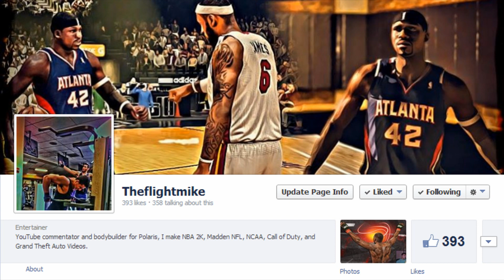Madden 15 Owner Mode- Ep.3: 2014 Season Kick Off | Crazy Offensive Struggles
Week 1 we open against the San Francisco 49ers. Ironically our offense struggles mightily in this gameplay. But our defense flourishes! We make our decision on Tony Romo and now we have a new decision to make. Dez Bryant or Tyron Smith?